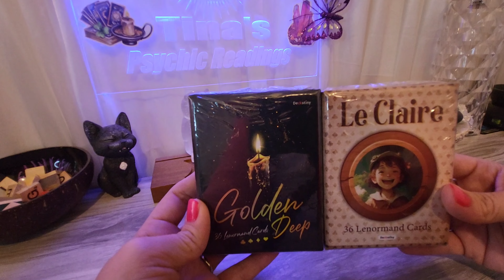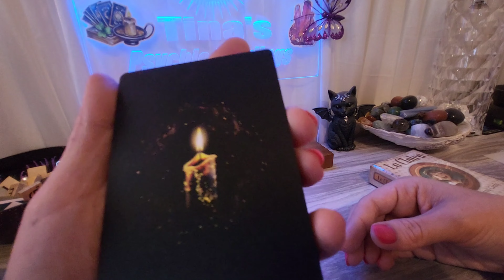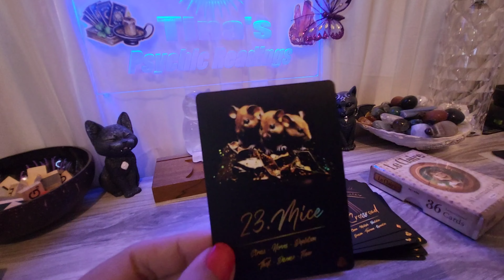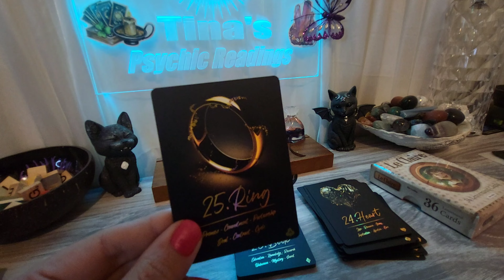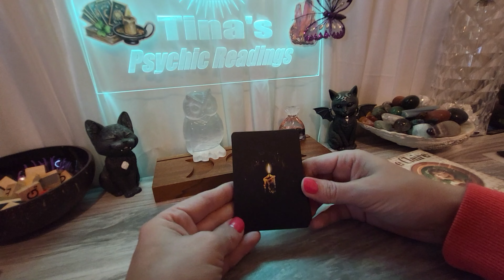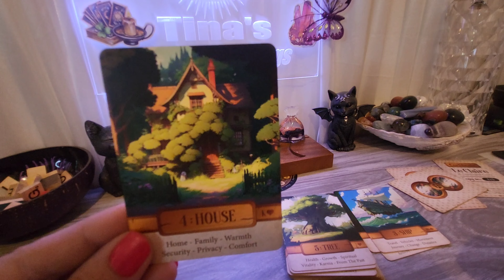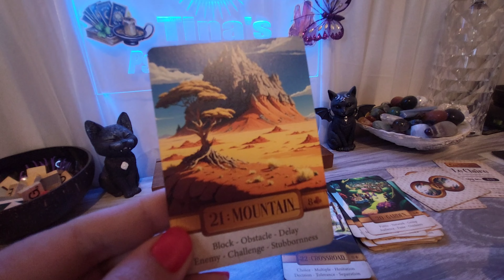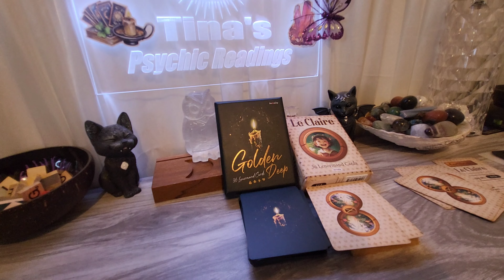cardreview - Golden Deep & Le Claire Lemorand cards by ShuffleTarot on Esty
Thanks for joining my channel, This is Entertainment Purposes Only and 18+. This is a Card Review Video that you can purchase card directly from the seller. Thanks Tina

Le Claire Lenormand

By ShuffleTarot

Golden Deep Lenormand

By ShuffleTarot

You can also find me on my Facebook Page where you can join my lives for free readings

You can also book a private with myself on my online shop you can also purchase my own personalised decks on my online shop too

Limited edition Blue Gilded Timing Deck 108 Cards:

Animal Kingdom Oracle 56 card included

What The Heck Deck?! 78 cards included

Hearts Hidden Secrets Oracle 78 card included

Dark Shadow of The Soul Oracle Cards 99 cards included

Thank you for all your help and kindness. Much Love Tina x